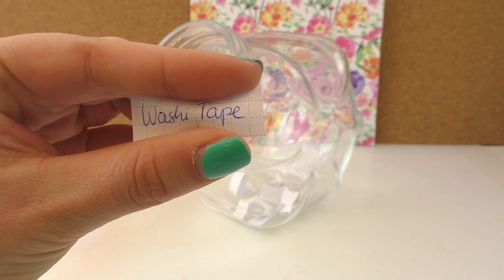DIY Inspiration Challenge #51 Geschenke einpacken | Evas Challenge | Tutorial - Do it yourself